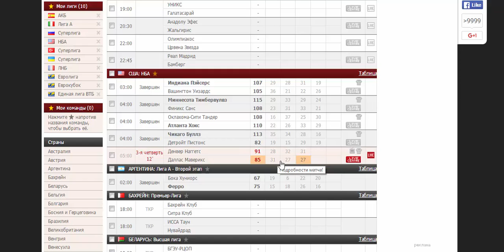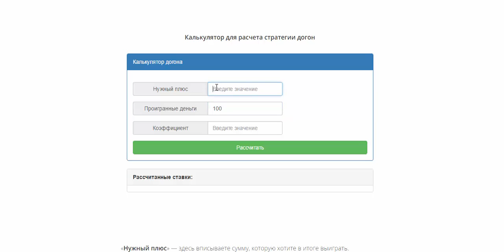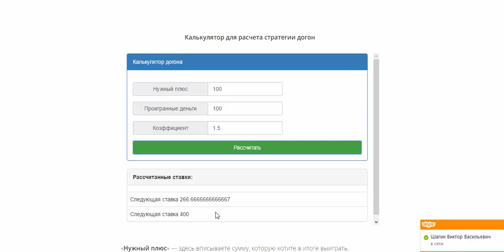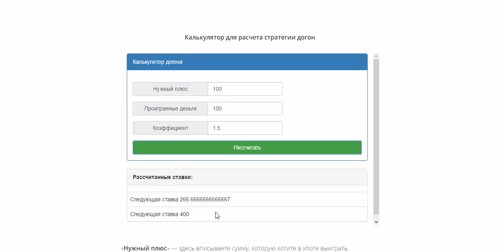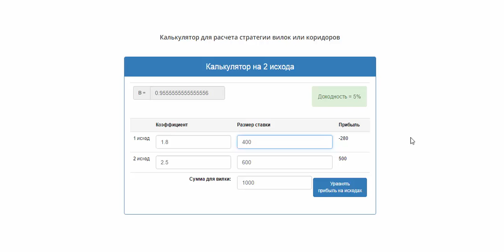Калькулятор догона и еще немного об этой стратегии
Ссылки на сайты упоминаемые в видео